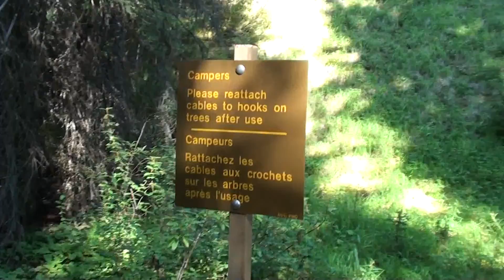Copper Mountain Project of Sat 05 Feb 2011 09:25:13 PM PST